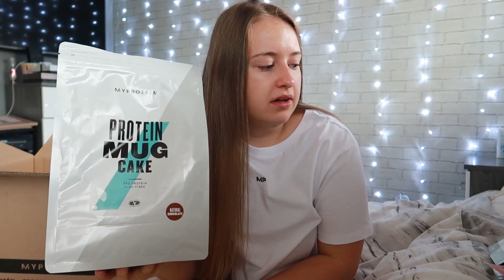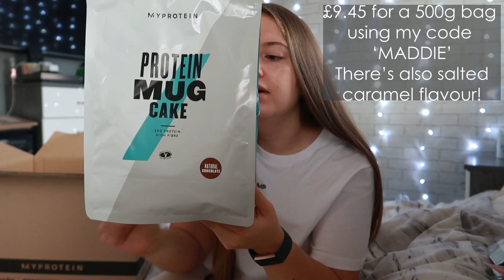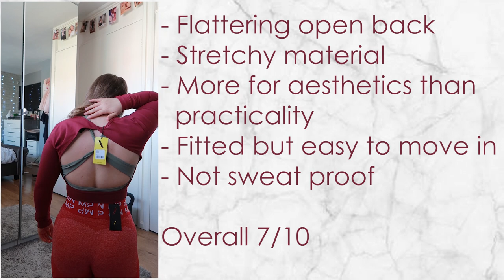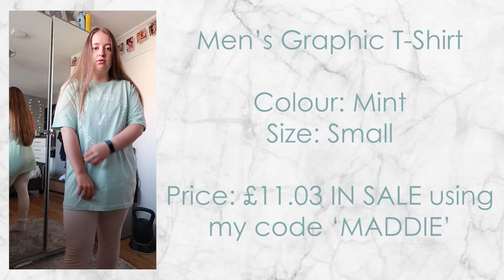MyProtein June Haul - TRY ON & my faves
Hey guys👋🏼
As always it’s a MyProtein unboxing haul, I know these are all my channel consists of but there is more content coming soon don’t worry!
I’d love to know who’s shopped using my code♥️ I’ve linked everything that I can below! I do get everything you see for for {gifted} but it doesn’t change my opinion on the products, I’m 100% honest!